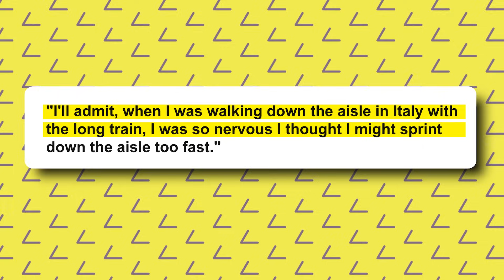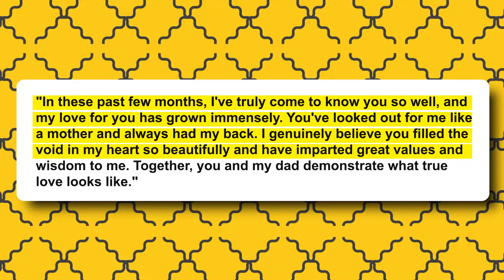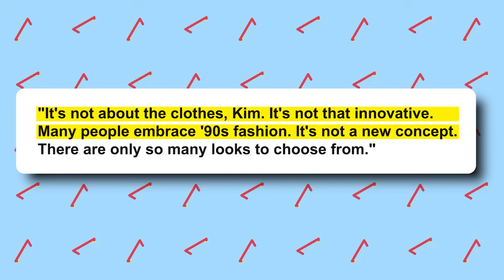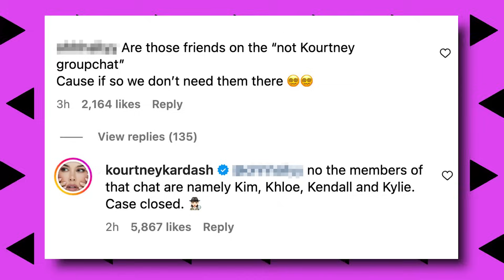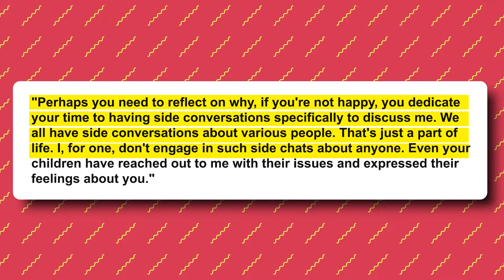Travis Barker Fumes Over Kim Kardashian's Hurtful Remarks Towards Pregnant Kourtney